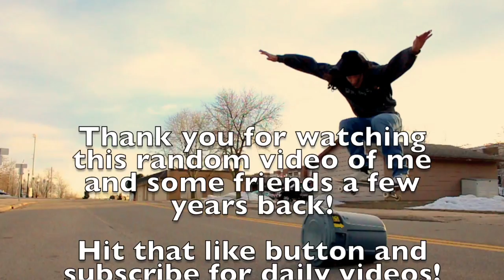SEIZURE AT THE SKATEPARK?!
Whats up everyone! This video is full of funny clips of me and my friends at my local skatepark and on the streets! I hope you all enjoyed this random funny video!